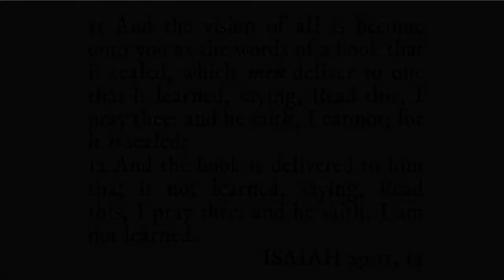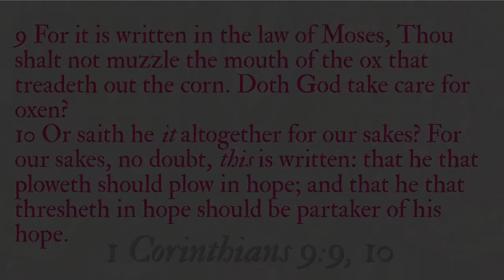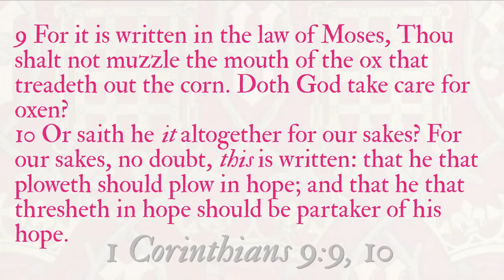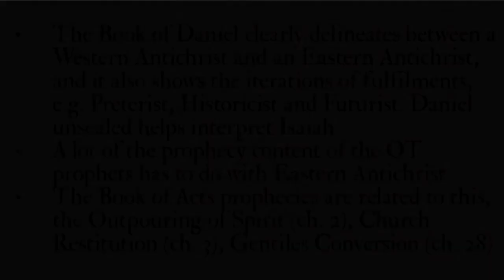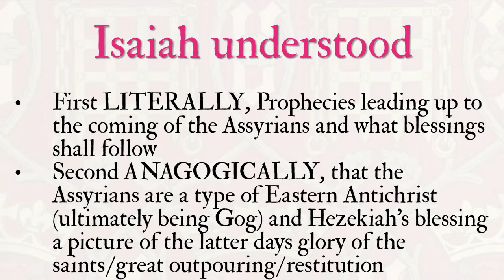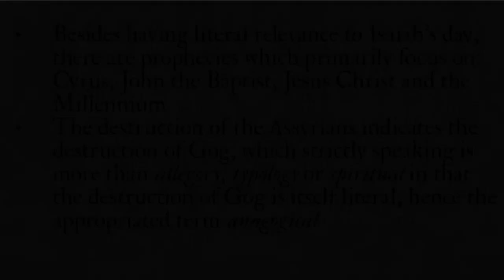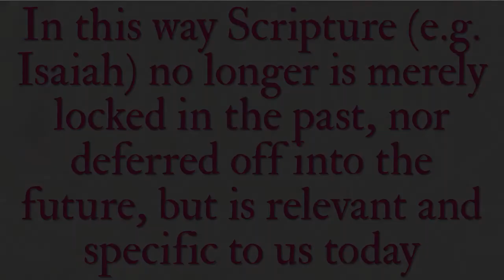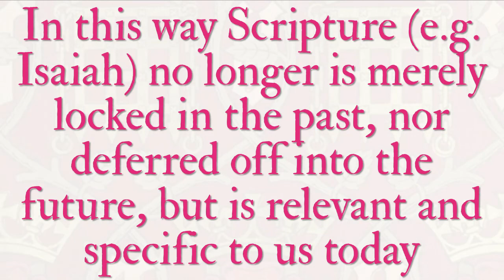Introduction to advanced Bible interpretation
Is the Bible a closed book to you? Do you view it as primarily written for people who lived long ago? Or is it for some distant future?

By taking the Book of Isaiah as an example, this presentation shows how that book makes so much more sense when we view it as written to our times.

Word and Spirit theology clearly trumps the vagaries of modern evangelicalism and unbelief-tainted hermeneutics.